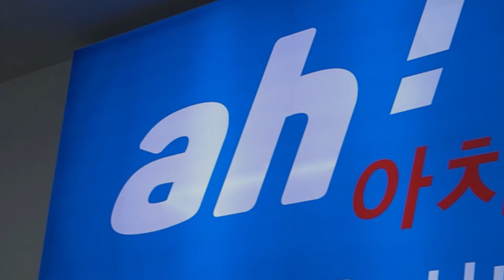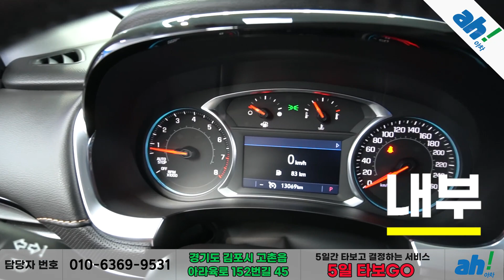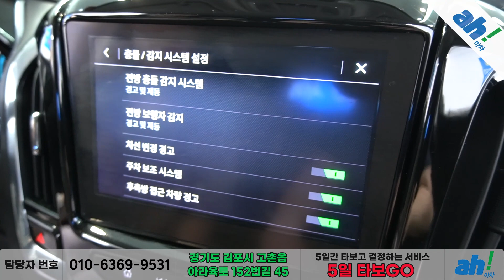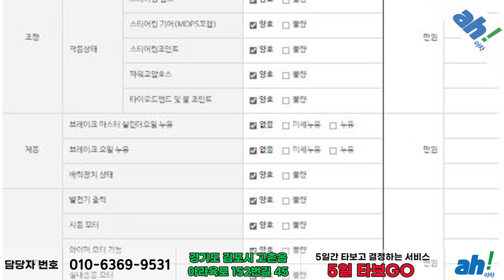[아차] 넉넉한 실내로 캠핑&차박에 강력 추천!👍 중고차추천☝ 쉐보레 트래버스 3.6 AWD 프리미어 feat. (119루8319)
1. 차량대금의 10% 결제 및 계약서 작성(차량 체크리스트)
2. 종합보험 가입(최소 3개월, 자차 포함)
3. 5일간 타보고 구매확정 시 차량대금 잔액 및 부대비용(이전비 등) 입금 후 이전 등록
4. 타보고 차량 반납 시 이유 불문 환불 처리(제반 비용 공제)

5일간 타보고 구매 결정하실 수 있는 서비스입니다.